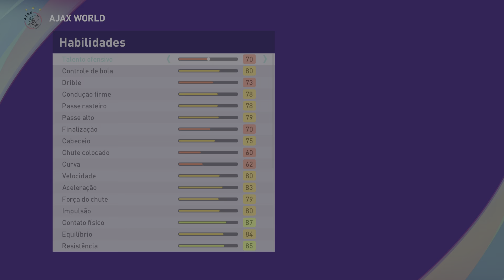Criar De Jong do Ajax Legend Pes 21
Atenção, você está convocado a se juntar a nossa turma!